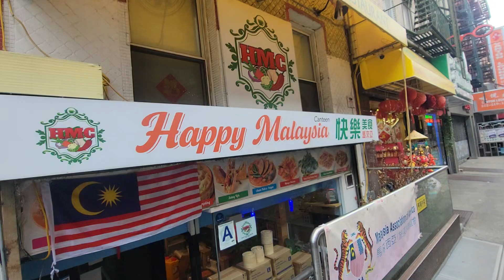Mott Street Turn Key Restaurant with full basement